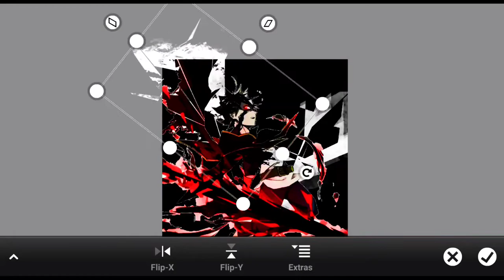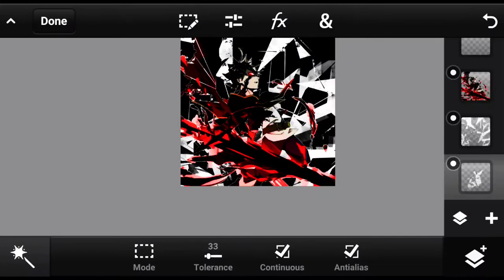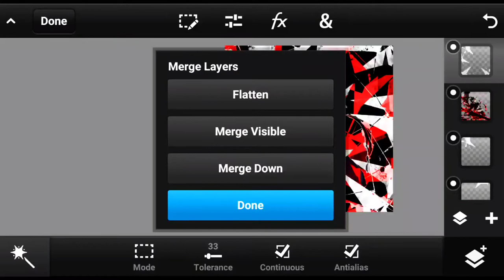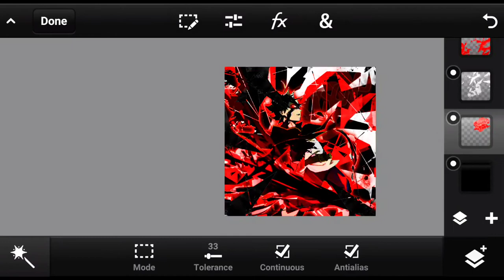[Speed Art] Asta Profile Picture | PsTouch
Outros
Ps4 Backgrounds
Thumbnails
Banners
Profile pictures
Twitter headers